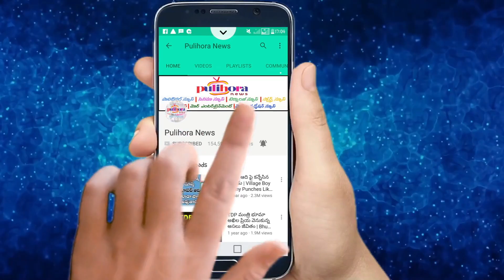తొలి ఏకాదశి విశిష్టత! ఈరోజు తీసుకోకూడని ఆహారాలు || Significance Of Tholi Ekadasi!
Pulihora News Channel is one of the best infotainment YouTube and online channel that share the valuable,though provoking and useful content for the Telugu fraternity spread across the globe.